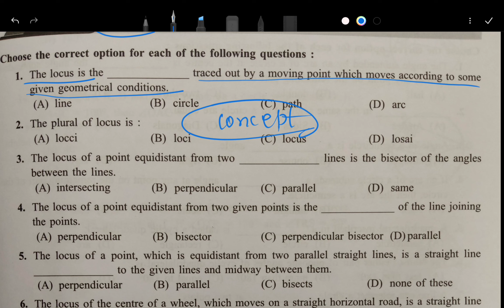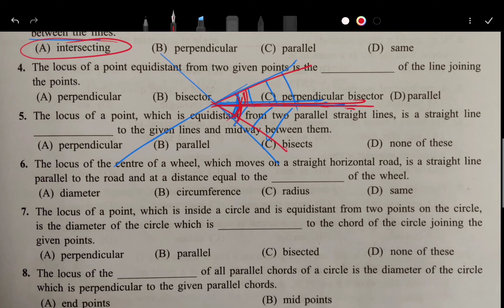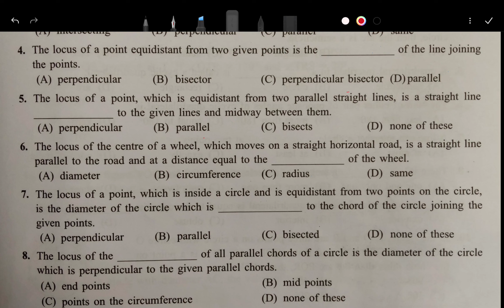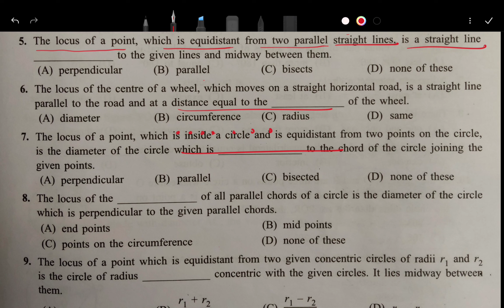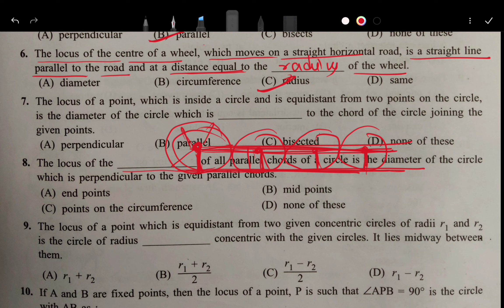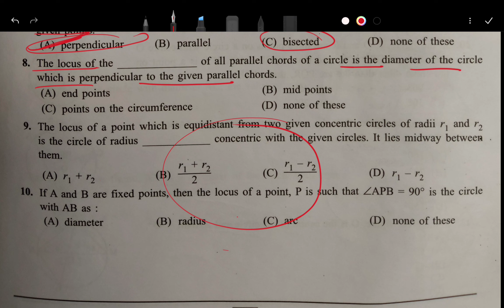CLASS 10 MATHS LOCI MCQ's RS AGGARWAL ICSE BOARD 2025 | CCC Ashish kumar